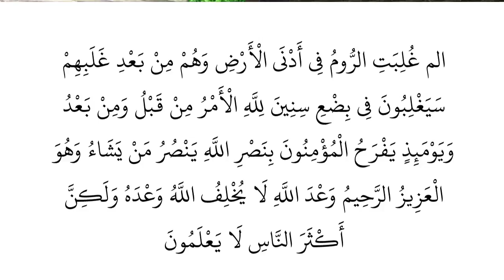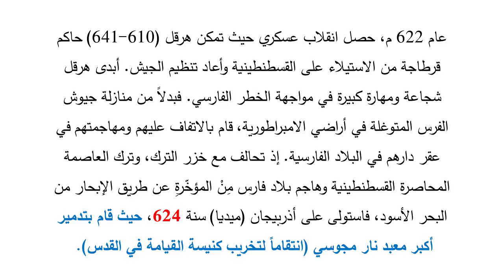كيف تنبأ القرآن بانهيار الإمبراطورية الفارسية ؟ | عبدالدائم الكحيل